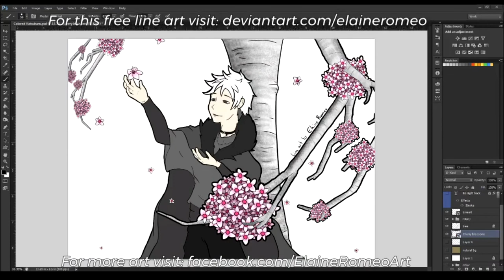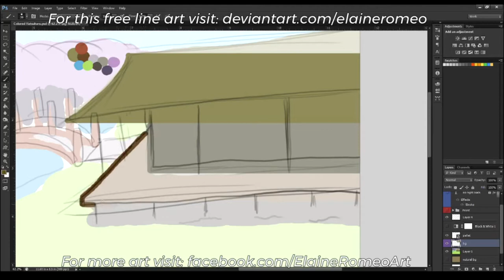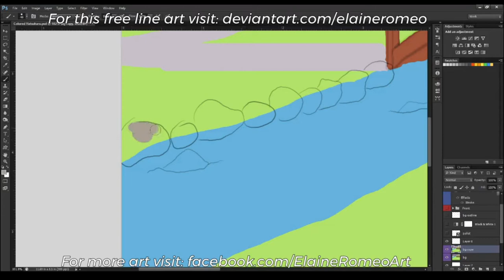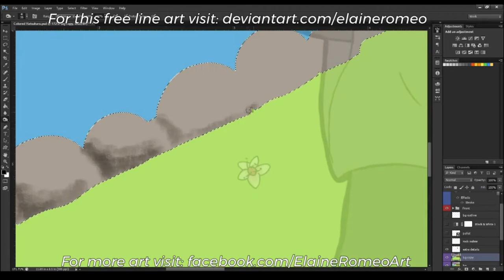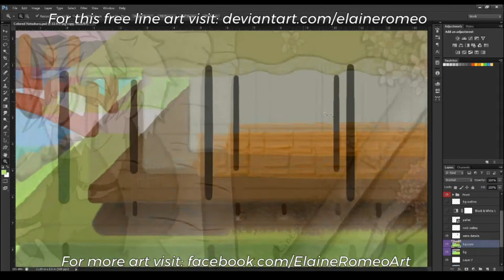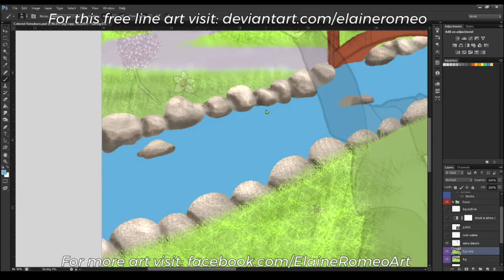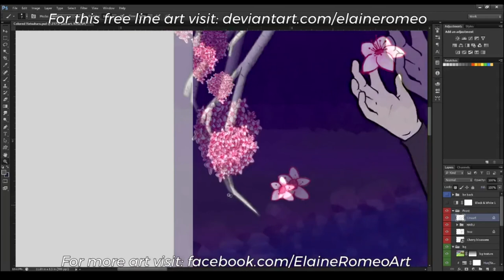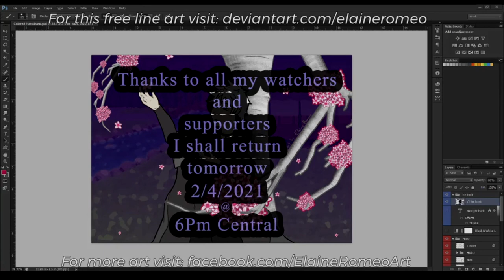(Part 2) Blossoming Hatsuharu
If you would like to color in this free line art it can be found

The for more information about the coloring contest, you can find it at this

The coloring contest is all of February

Feel free to join in and color any of the line art in whatever medium you would like to use.

As you can see, I chose to use photoshop, however there are others that use crayons, colored pencils, markers, and other traditional mediums.

The contest is open to everyone.